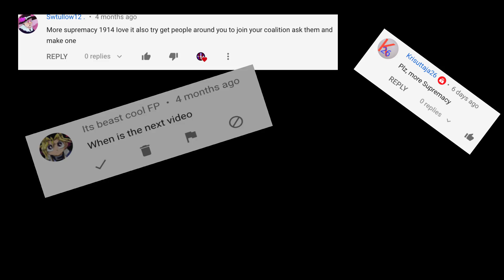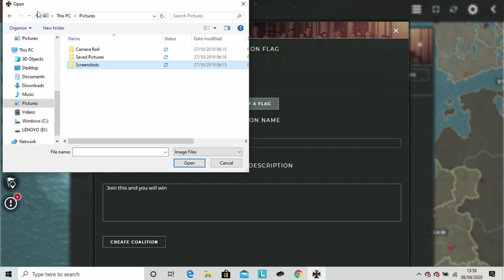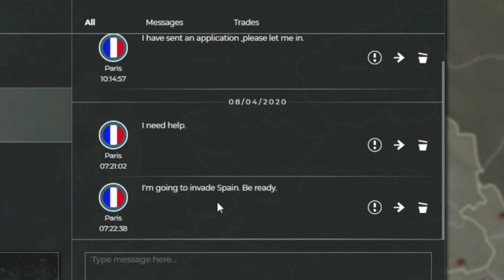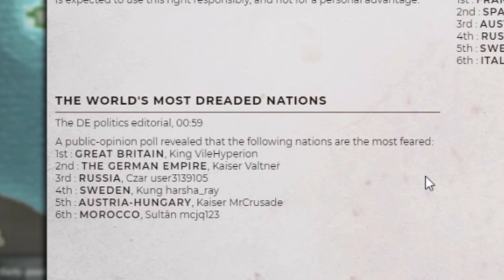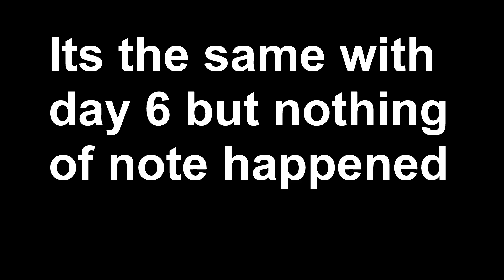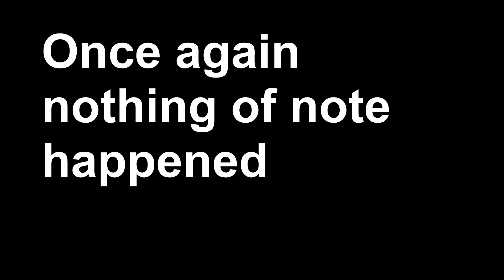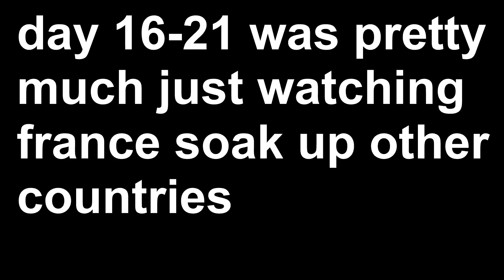British Invasion Of Europe | Supremacy 1914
For those who wanted this here you go, for everyone else i have something else brewing that should be out next week.